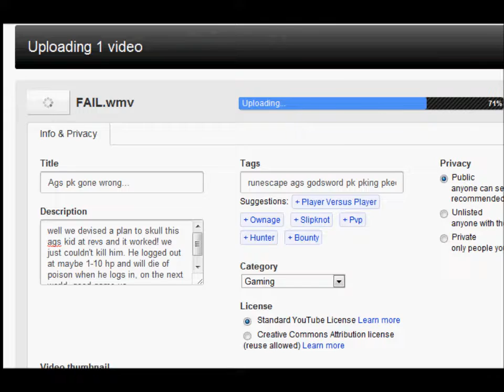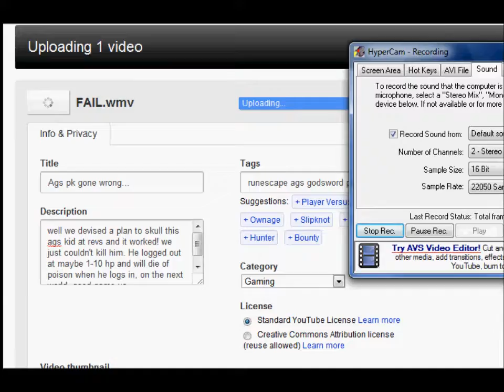connected with ags fail video we found the kid.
we had a fail ags pk and found the kid and he tells his side of the story.

Ignore this:
rs elvewatford
range of ish dueling vid i vmser i i ayzee i defil3d kids ranqe elvemage i kasoy jagex views comments subsribe coventry uk england msn jagex usa amercia pk vid bounty hunter range of ish pk vid 13 bounty hunter pking vid rs jagex p2p magic f2p p2p zezima kdis ranqe soz owned ishybadboy range of ish dark bow bh bs not bounty hunter rs 1 def defence 1 bloodhoun34 bloodhoun bounty hunter pk pked member dds spec armadyl godsword bandos godsword pk ice barrage ancient mage
pure medium low high crater ags bgs sgs zgs special vengeance pking with ags ags pked dchain dbow taste vengeance ice
soz owned defil3d elf mage pka runescape rs rs
rs
1 Pure Devil, Evilsexc, Dizzy Mauler, I Shonomercy, E4t F0od Nub, Im Easy Xp, Iminsan3, Pure insan3, and Xoxofuryxoxo.
6th outlaw i meleed i ultimate strength hybrid barrage blitz burst 99 range mage krazyfaken finnald party hat phat set rich staker best runescaper runescape 100m 100B 1b 99 magic party best drop party 99 range 99 str 99 def 99 atack TANKER pk vid 99 summoning Ice Giant 99 Bonesaw Pk Uaex jad Pking Ownage Statius Dragon Claw Vesta Final new Pvp wilderness Armadyl godsword bandos defil3d spartacus kasoy youbleedred new BH 09 PVP TRICK BH TRICK PVP TRICK TAKE A RELAX ownage statius warhammer vesta longsword granite maul max pure staff of light sol new wildy 2011 2k11 SiTiiTE smite